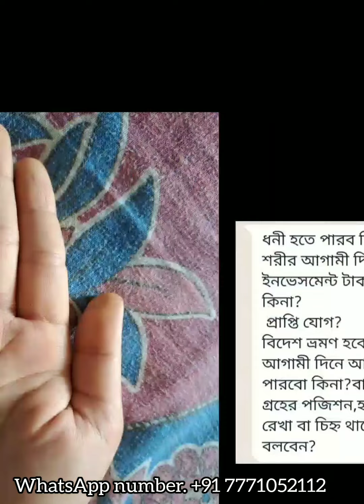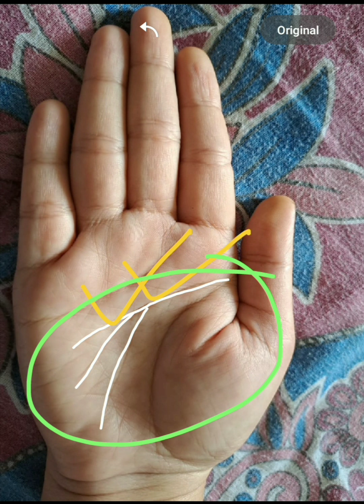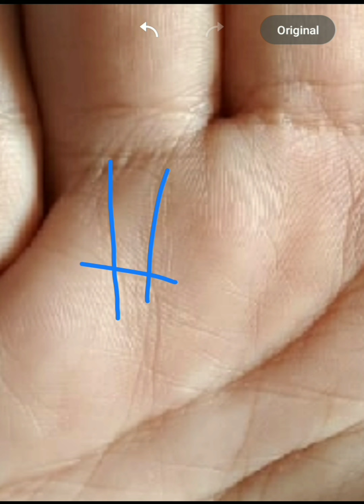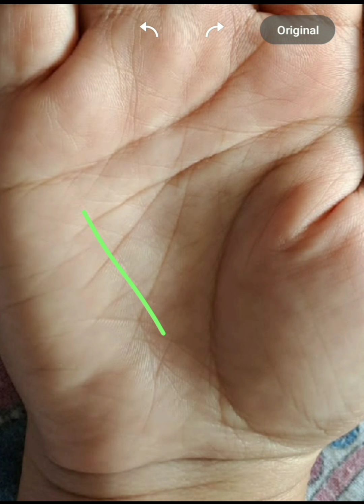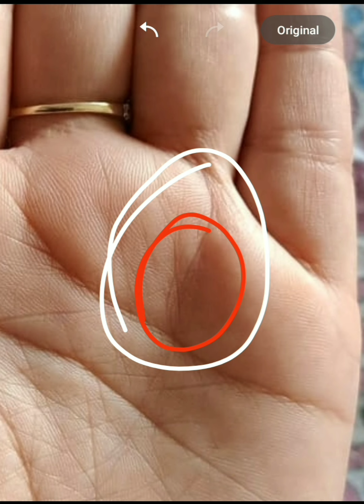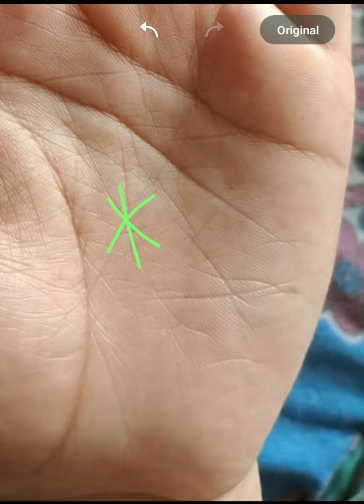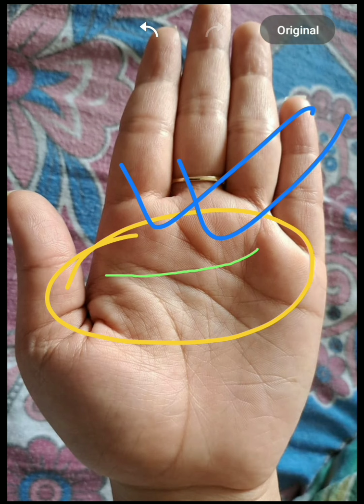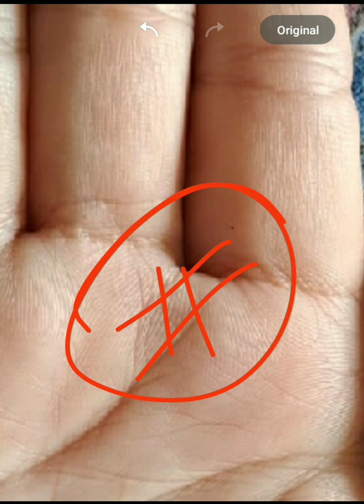গৃহিণী ,কিন্তু প্রচুর উন্নতিযোগ। একজন নারীর হাতের সম্পূর্ণ বিচার।